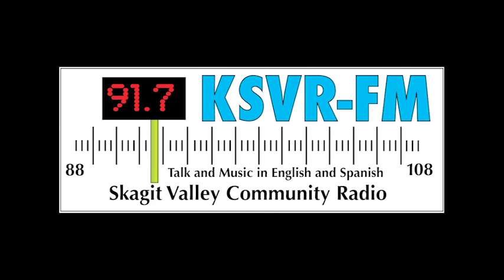Gregory Sweet Interviews Vanessa Collier